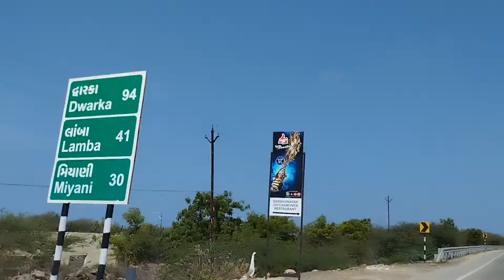Shakti Water Park -Porbandar || Best Water Park of Porbandar || Rs. 300/- Only.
Shakti Water Park -Porbandar || Best Water Park of Porbandar || Rs. 300/- Only || Timing: 10 am To 5 pm